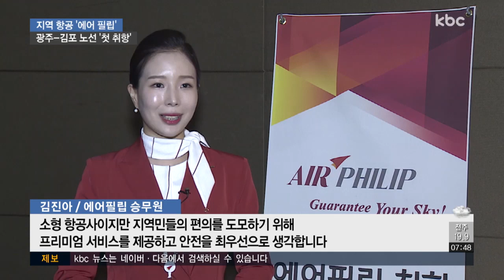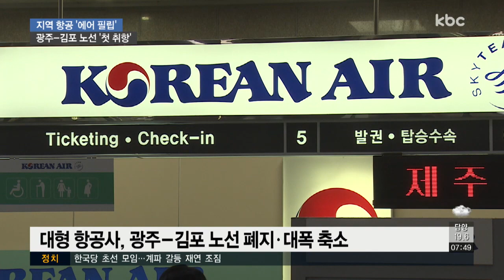지역 최초 항공사 '에어필립', 광주-김포 취항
광주·전남을 거점으로 하는 지역 항공사가 광주-김포 노선 첫 취항에 나섭니다.

대형 항공사들이 꺼리는 국내선을 중심으로 운항을 확대할 예정입니다.

이계혁 기자의 보돕니다.